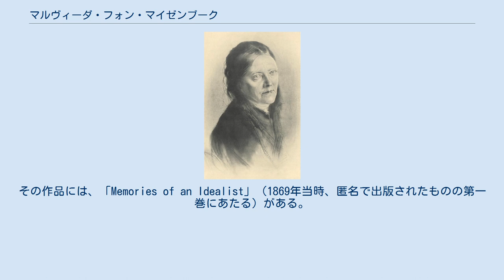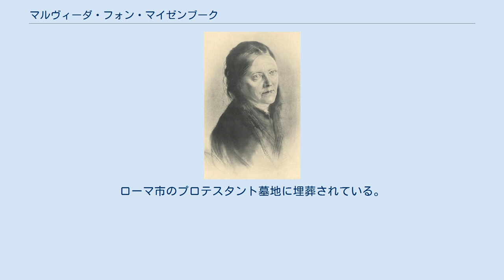マルヴィーダ・フォン・マイゼンブーク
マルヴィーダ・フォン・マイゼンブーク（Malwida von Meysenbug、1816年10月28日－1903年4月23日）はドイツの作家。
その作品には、「Memories of an Idealist」（1869年当時、匿名で出版されたものの第一巻にあたる）がある。
マイゼンブークはフリードリヒ・ニーチェやリヒャルト・ワーグナーの友人だった。
1890年にはローマで、フランス人作家、ロマン・ロランに出会っている。
 ヘッセン州カッセルに生まれる。
父、カール・リヴァリエはフランス系ユグノー教徒の子孫で、ヴィルヘルム1世 (ヘッセン選帝侯)からマイゼンブーク男爵の称号を贈られている。
マルヴィーダは10人兄弟の9番目で、自分の確固たる政治信念のために他の兄弟達とは絶縁していた。
兄弟達のうち2人が立身しており、1人はオーストリアで、もう1人はカールスルーエで役人となっていた。
とはいえフォン・マイゼンブークは自分の家族に連絡を取ることを拒否し、最初はハンブルクの自由社会に住んでいた。
1852年にイギリスへ移住、教職と翻訳の仕事で生計を立てた。
その後、レドル・ロリン、ルイ・ブラン、ゴットフリート・キンケルら、共和主義者達に会っている。
彼らは皆、政治亡命者だった。
イギリスでは、カール・シュルツとも知り合っている。
 1862年には、フォン・マイゼンブークは、ロシア社会主義の父として知られるアレクサンダー・ヘルツェンの娘、オルガ・ヘルツェンを伴ってイタリアに移住している（アレクサンダー・ヘルツェンの娘をフォン・マイゼンブークが教えていたのである）。
1873年、オルガ・ヘルツェンはガブリエル・モノーと結婚し、フランスに家庭を持つ。
しかしマルヴィーダの健康が優れなかったため、オルガと行動を共にすることはできなかった。
 フォン・マイゼンブークは、ニーチェに何人かの友人を紹介しているが、ヘレーネ・フォン・ドリュシュコウィッツもその一人だった。
ヘレーネは1876年の秋にパウル・レーとニーチェを、ナポリを見下ろす街、ソレントに招いている。
その地で、レーは「道徳的感覚の起源」を、ニーチェは「人間的な、あまりにも人間的な」をそれぞれ著したのである。
 マルヴィーダ・フォン・マイゼンブークは1903年にローマで亡くなった。
ローマ市のプロテスタント墓地に埋葬されている。